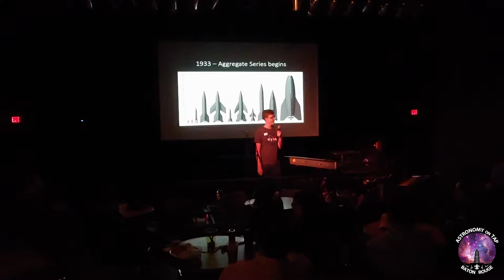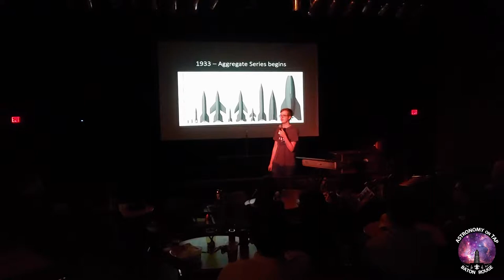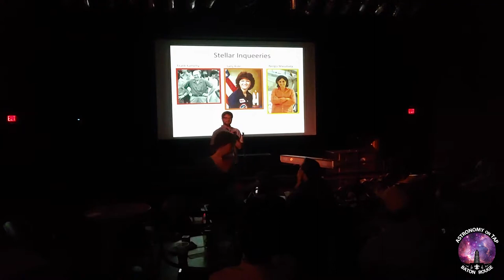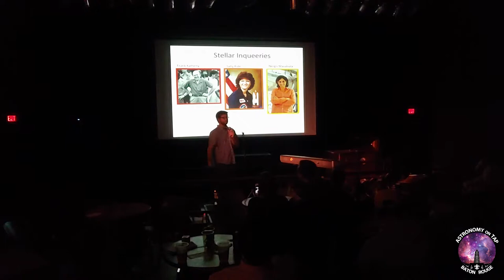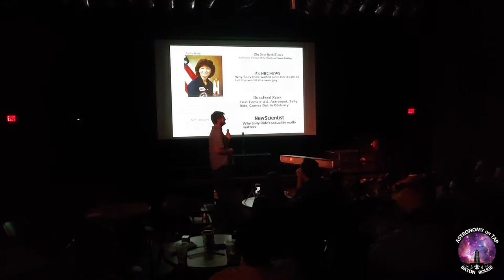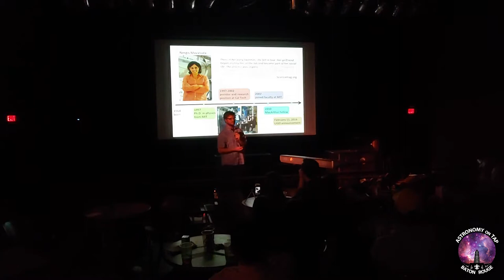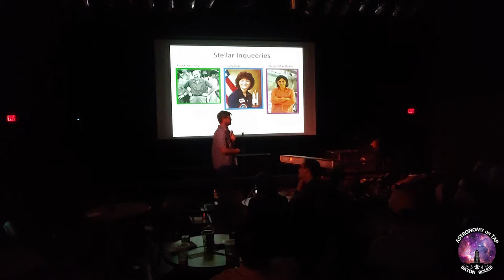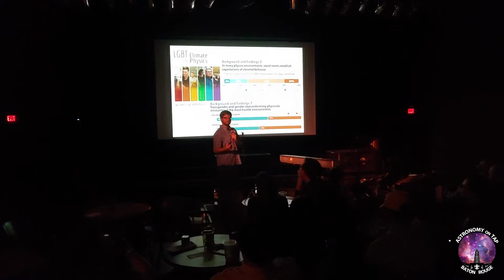Astronomy on Tap - December, 2018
In this edition of Astronomy on Tap, grad student Brad Munson talks about the history of space travel, not just from the space race but all the way back to Newton's laws. Grad student Robert Baker talks about LGBTQ+ in astronomy and the stories of a few prominent scientists and their past experiences with discrimination.